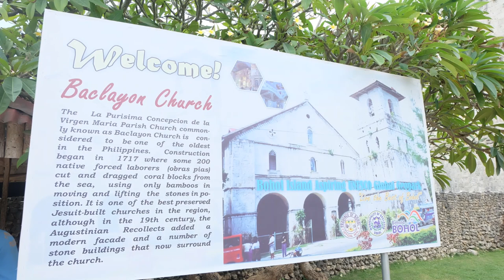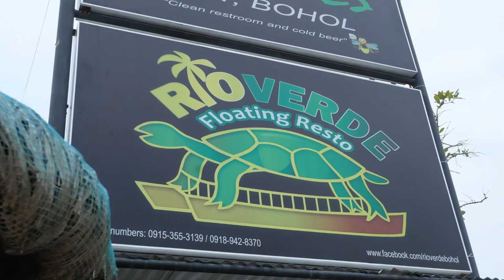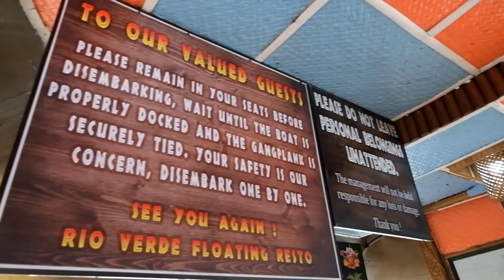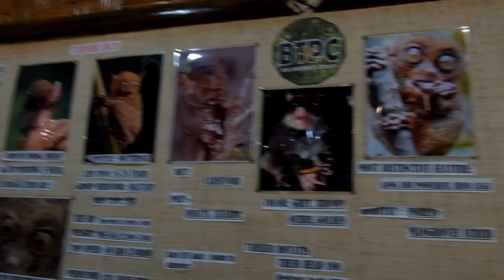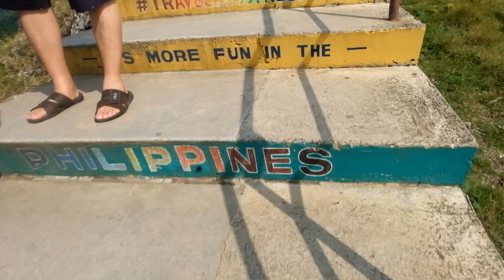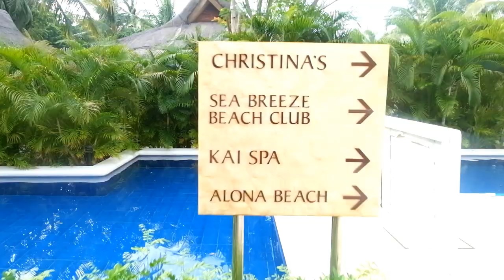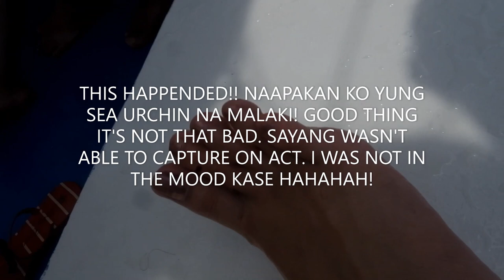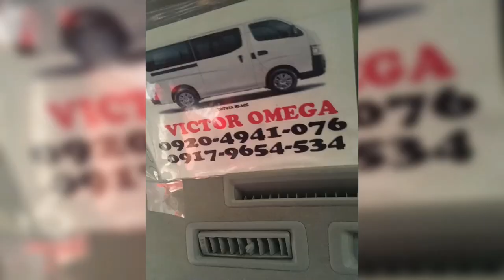SAMPLE DAY TOUR ITINERARY IN BOHOL || FIRST TIME TO EAT SEA URCHIN || ItsBrendy M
Are you planning to go to BOHOL on your next trip?? Then please watch this video because I'm showing you a sample itinerary for me to help you to have an idea in which places you should visit in Bohol with expected expenses (entrance fees and such) that you should be adding on your budget for your trip.

Please watch this video until the end so you can see MY BROTHER'S HUGOT LINE and also my EXPERIENCE with the SEA URCHIN. HAHAHA!

And if you want to get updated to my future Vlogs then please click that BELL button. :)

THANK YOU AND HAVE A GREAT DAY EVERYONE!